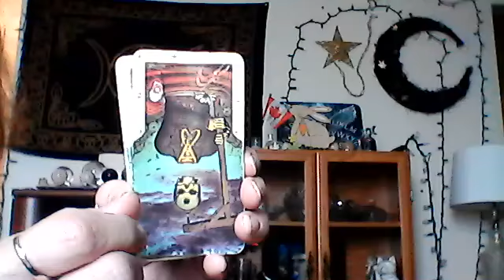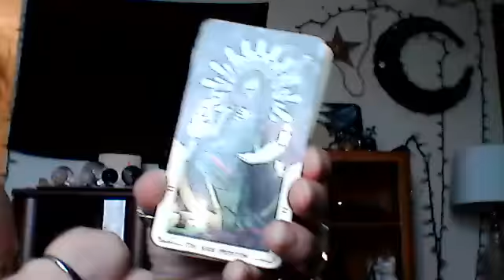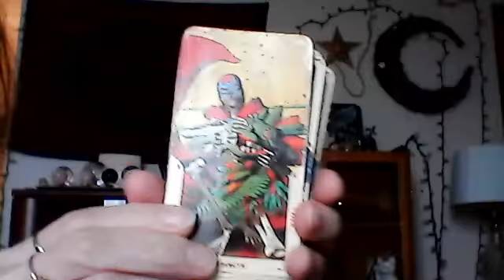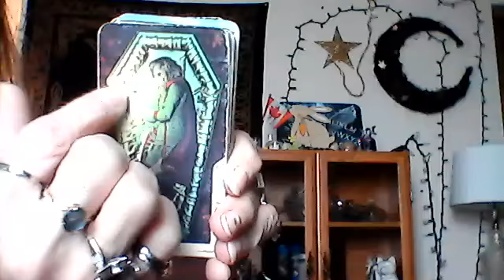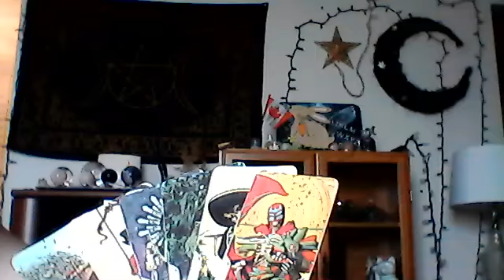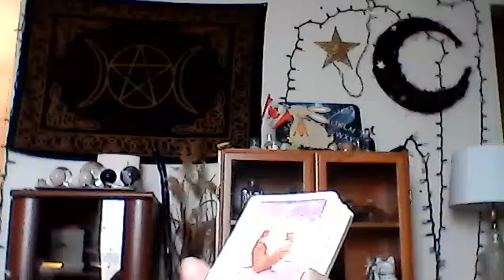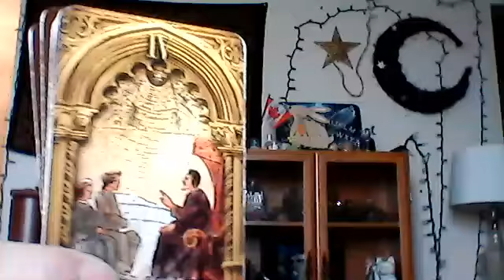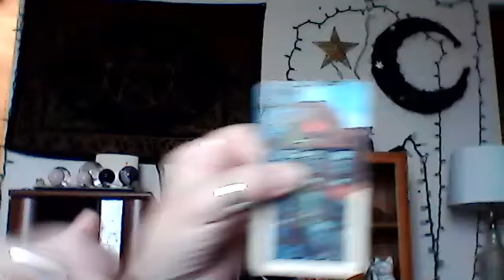SCORPIO - WORK ON HEALING!! YOU HAVE OPTIONS IN LOVE!! WALK AWAY FROM WHAT NO LONGER SERVES YOU!!